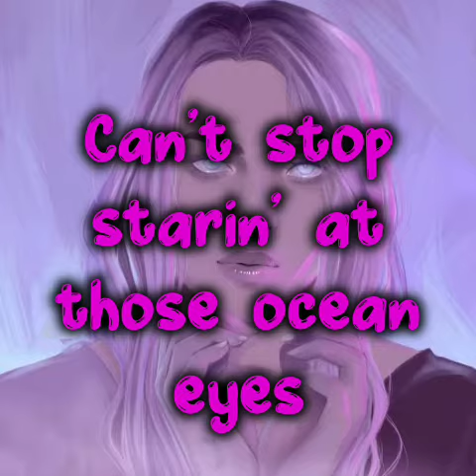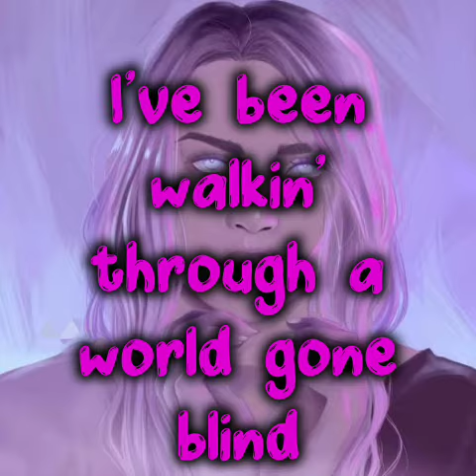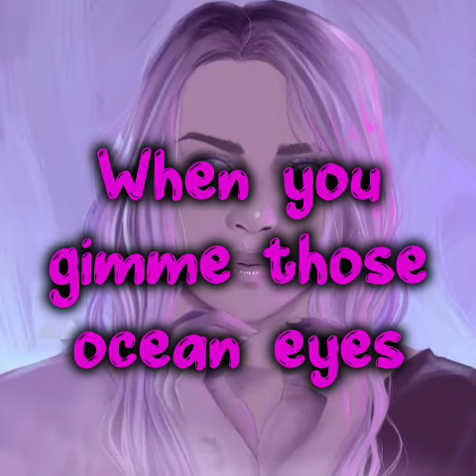billie eilish ocean eyes nightcore version with lyrics